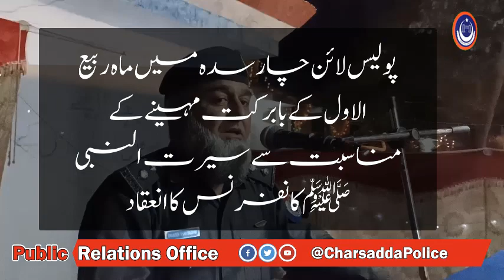DSP Head Quarter Shehnshah Gohar Speech 12 rabi ul awal